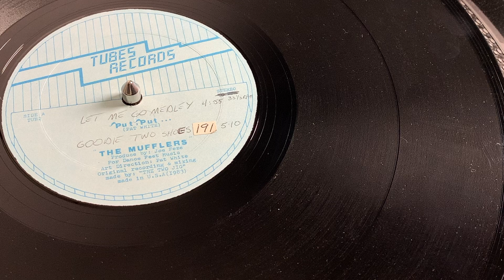Various - Put, Put ... (B-Side)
Mixed by DJ Pierre Marchand

Medley's listing:

1. Heaven 17 - Let Me Go
2. Rockers Revenge Featuring Donnie Calvin - Walking On Sunshine